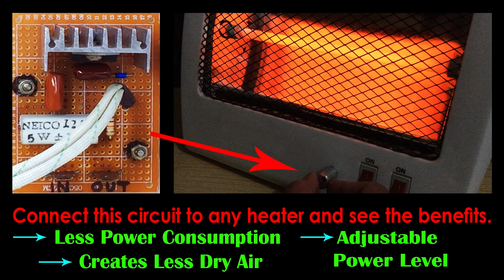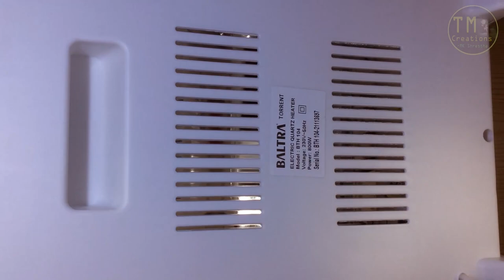Connect This Circuit to Any Heater and See the Benefits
Connect this AC Dimmer circuit to any Heater like Quartz/Halogen/Filament Heater and see benefits.